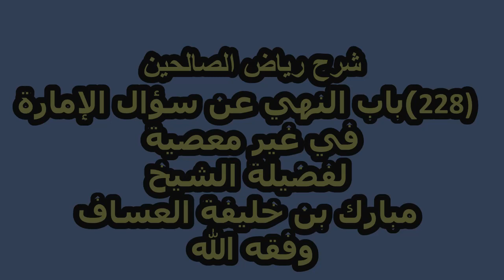شرح رياض الصالحين (228) باب النهي عن سؤال الإمارة لفضيلة الشيخ مبارك بن خليفة العساف وفقه الله